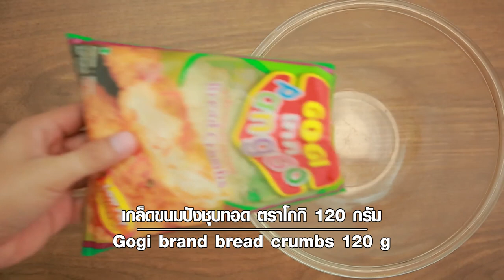กุ้งทอดผงกะหรี่ สูตรเด็ด...ทำง่าย...สไตล์ "อ.ยิ่งศักดิ์"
วันนี้อาจารย์มีเมนู กุ้งทอดผงกะหรี่ จากผลิตภัณฑ์ ตราโกกิ มาฝากคร่ะ

สิ่งที่ต้องเตรียมสำหรับ (กุ้งทอดผงกะหรี่)

แป้งปรุงรสครบสูตร รสเผ็ด ตราโกกิ 100 กรัม
ผงกะหรี่ 1 ช้อนโต๊ะ
กุ้งสดแกะเปลือกเสียบไม้ 10 ตัว
เกล็ดขนมปังชุบ ตราโกกิ 120 กรัม
น้ำจิ้มไก่, ผักสดตามชอบ สำหรับรับประทานคู่

วิธีทำ (กุ้งทอดผงกะหรี่)

1. ใส่แป้งปรุงรสครบสูตร รสเผ็ด ตราโกกิ และผงกะหรี่ลงในภาชนะคนผสมเข้าด้วยกัน เติมน้ำเย็นคนให้เข้ากันอีกครั้ง เตรียมไว้
2. เทเกล็ดขนมปังชุบทอด ตราโกกิลงในภาชนะ เตรียมไว้
3. นำกุ้งลงชุบกับแป้งที่ละลายไว้ จากนั้นลงคลุกกับเกล็ดขนมปังชุบทอด ตราโกกิ ให้ทั่ว
4. นำลงทอดในน้ำมันพืชที่อุ่นเตรียมไว้ ทอดใช้ไฟปานกลางจนกุ้งสุกเหลือง ตักขึ้นถอดไม้ออก จัดกุ้งทอดผงกะหรี่ลงจานเสิร์ฟ รับประทานคู่กับน้ำจิ้มไก่ และผักสดตามชอบ

▲Line @yingsakfood